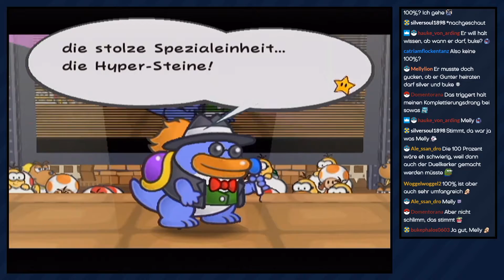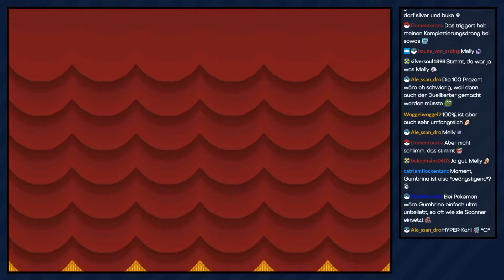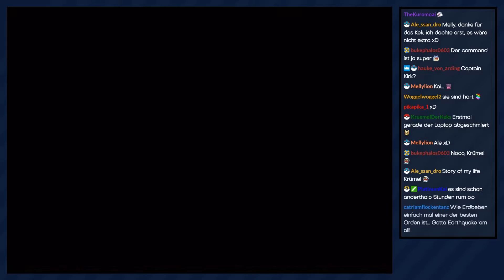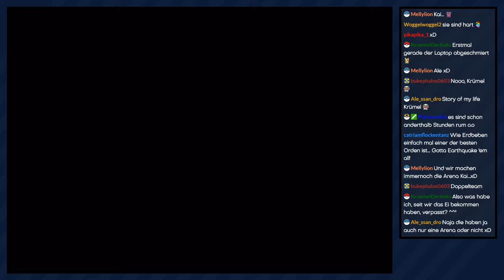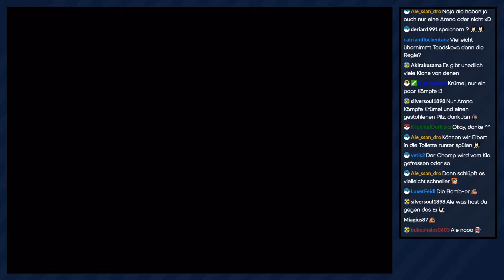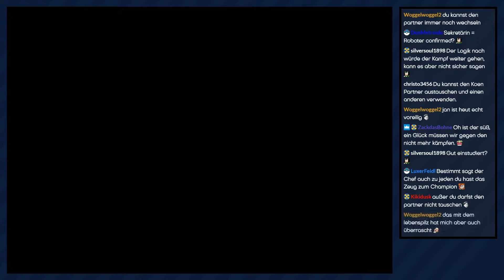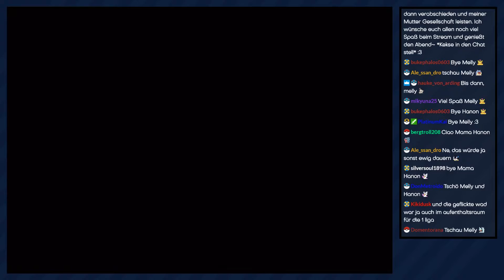Paper Mario: Die Legende vom Äonentor [Livestream/Blind] - #37 - Kleine Verstärkung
► Um die Herausforderungen im Colosseum meistern zu können, haben wir ab sofort einen neuen Partner an unserer Seite :3